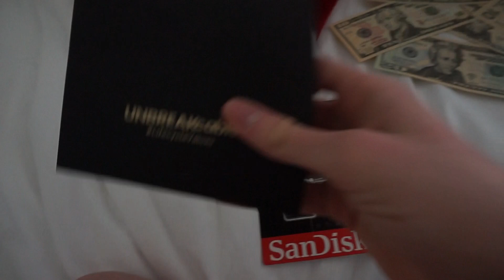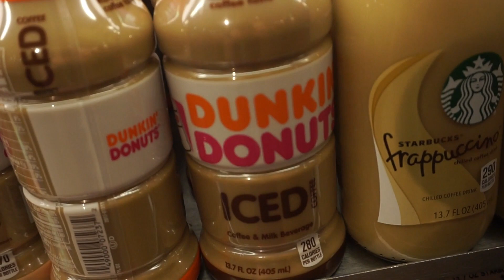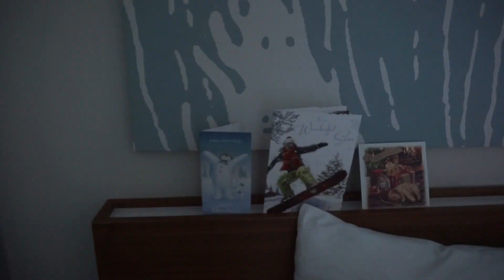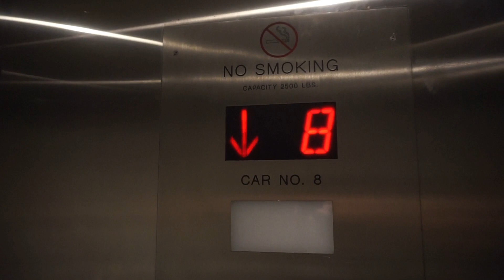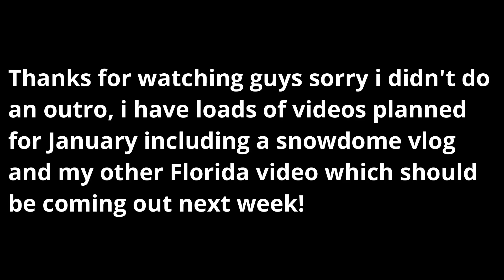Christmas in Florida! *VLOG*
Christmas in Florida!

be great if you could leave a like or a dislike as it motivates me to keep creating content for you all! Finally, if you have any questions, feedback or just general comments then be sure to leave it in the comment section below and i WILL reply to you!

Video Uploaded & Owned by ItsOllie